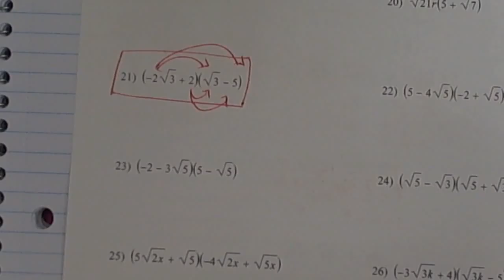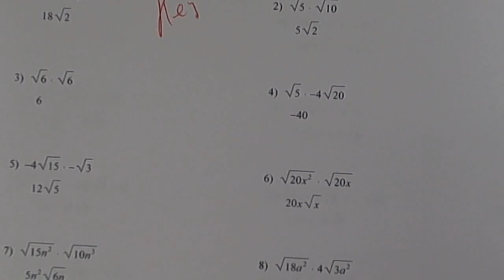5 17 Alg Bell work and lesson